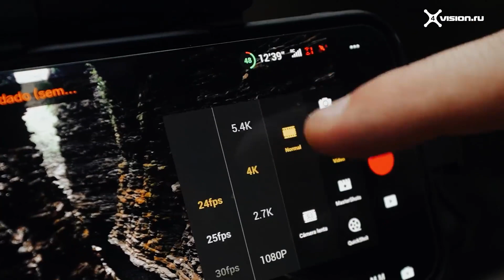DJI AIR 2s - Компактная мощность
Оформить заказ можно по ссылке
В переводе 4vision.ru (Официального Дистрибьютора DJI в России).

Благодаря 1-дюймовой камере, способной снимать видео 5,4k, а также интеллектуальным режимам полета, таким как ActiveTrack и MasterShots, DJI Air 2S помогает видеографам, таким как @Rabbitfilms, каждый раз создавать идеальное видео.